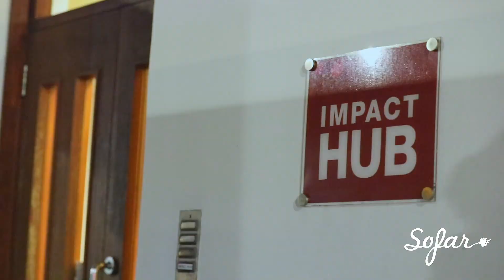The Carlton 3 - Lay Me Down (Mark Marchetti Cover)| Sofar Inverness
The Carlton 3 performing "Lay Me Down (Mark Marchetti Cover)" at Sofar Inverness on November 24, 2019.

Artist: The Carlton 3
Filmed, Edited & Audio by: Spiral Out Pictures